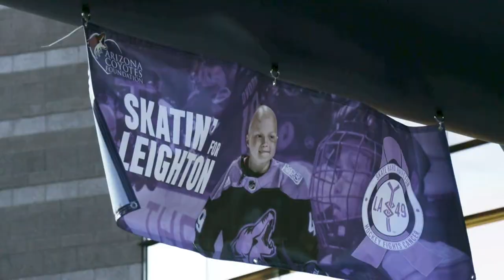Skating for Leighton | Cronkite News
Lyndsey Fry, the Arizona Coyotes’ Director of External Engagement & Female Hockey and the President of the Arizona Kachinas Hockey Association, rollerbladed 96-miles in honor of Leighton Accardo to raise money for the newly created girls hockey scholarship in Leighton's name.

(Video by Maddyn Johnstone-Thomas/Cronkite Sports)